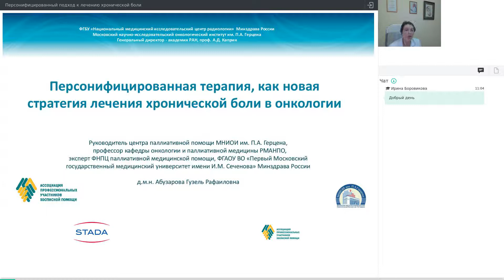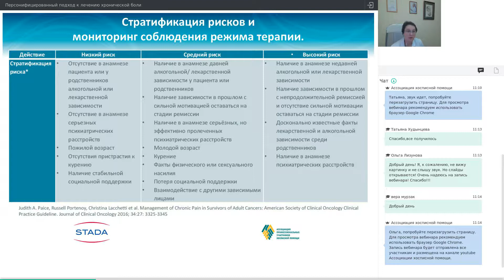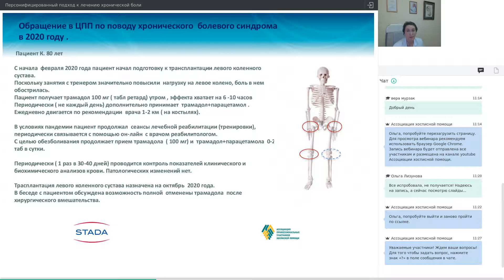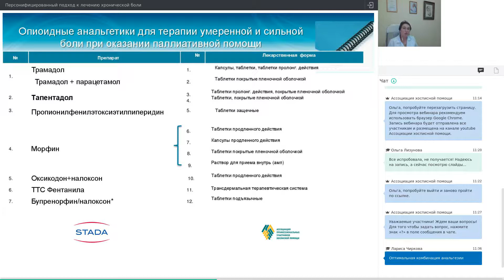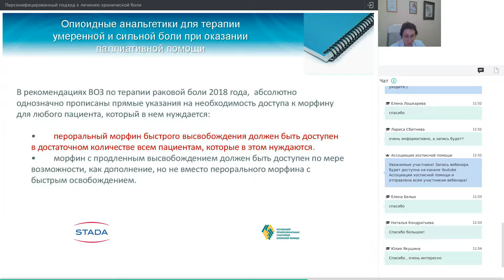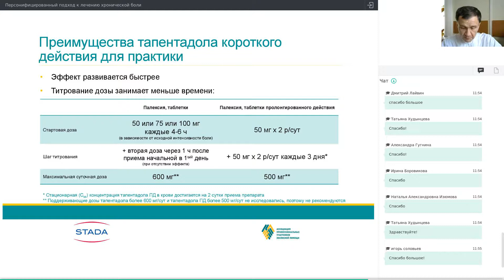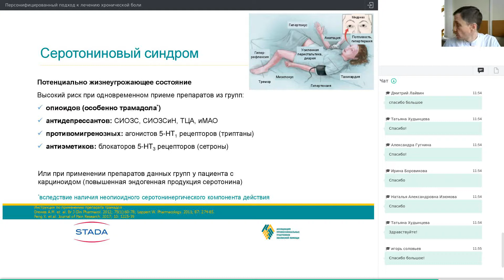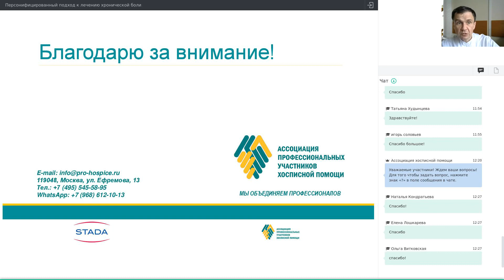Персонифицированный подход к лечению хронической боли. Абузарова Г.Р., Сидоров А.В.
Персонифицированный подход к лечению хронической боли. Запись вебинара от 15 апреля 2021 г.
ЛЕКТОРЫ
Абузарова Гузель Рафаиловна, руководитель центра паллиативной помощи онкологическим больным Московского научно-исследовательского онкологического института им. П. А. Герцена, доктор медицинских наук (Москва)
Тема: «Персонифицированный подход к лечению хронической боли как новая стратегия лечения ХБС в онкологии»
Сидоров Александр Вячеславович, доцент кафедры фармакологии, заведующий кафедрой фармакогнозии и фармацевтической технологии ФГБОУ ВО «Ярославский государственный медицинский университет Минздрава России, доктор медицинских наук (Ярославль)
Тема: «Две лекарственные формы тапентадола: особенности применения в клинической практике»